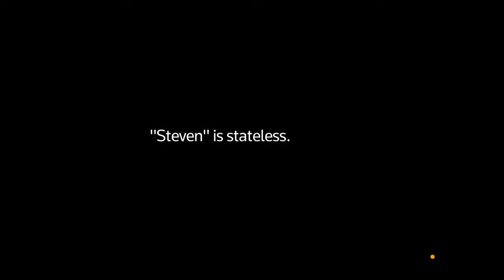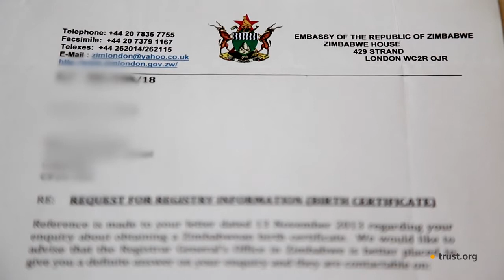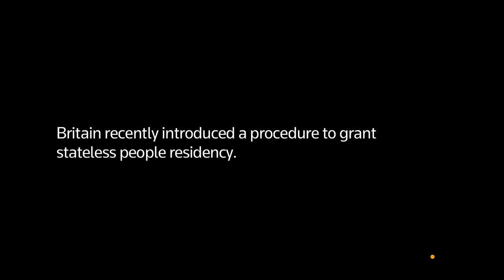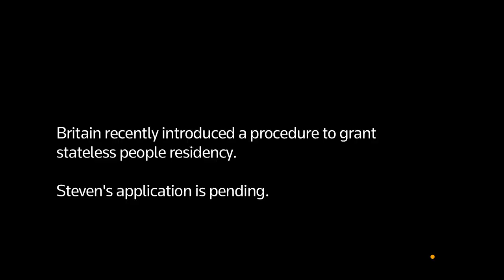STATELESS: “You don’t belong here”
Ten years ago "Steven" came to Britain seeking asylum. He was refused and told to return to his country. But he can’t because that country doesn’t recognise him. With no nationality, he has no rights to the basics most people take for granted: healthcare, education, and employment. He cannot travel, open a bank account, get a driving licence or even get married. He has been separated from his young daughter for five years because she had to return to Africa with her mother.

"I don't want to go to space. I just want to find my daughter."

There are an estimated 10 million stateless people like Steven in the world.